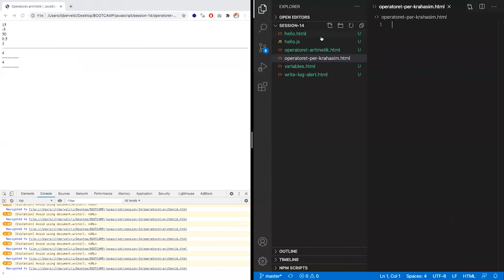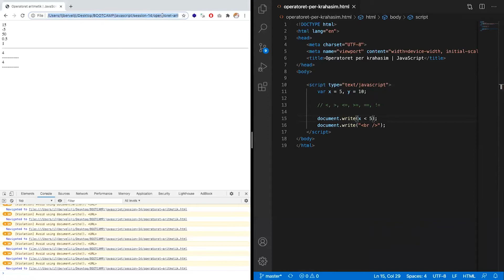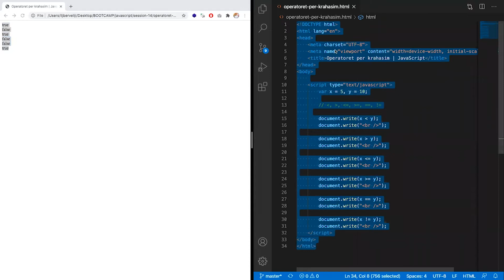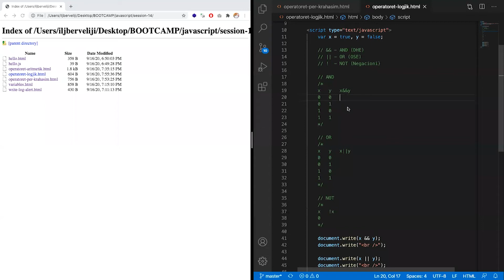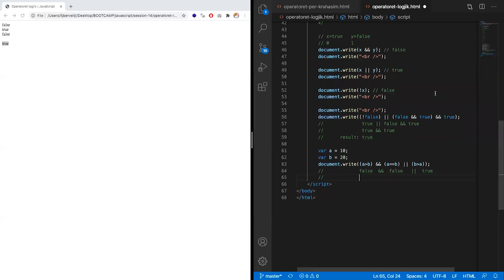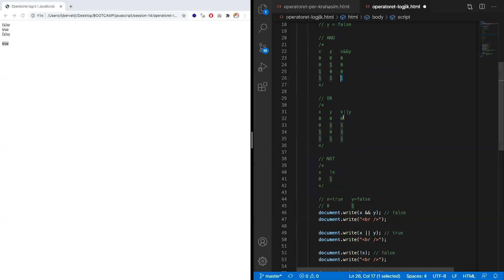4. Operatorët për krahasim, operatorët logjik